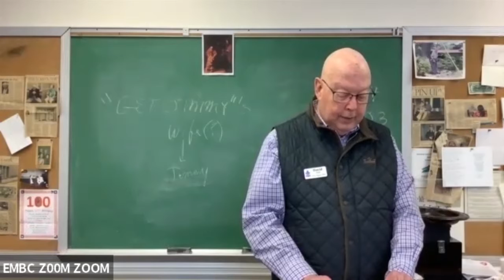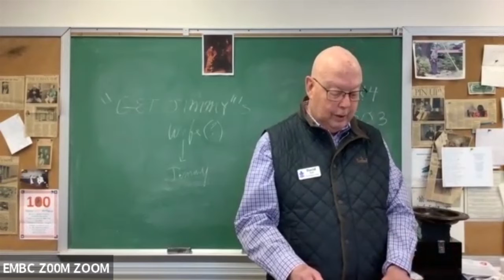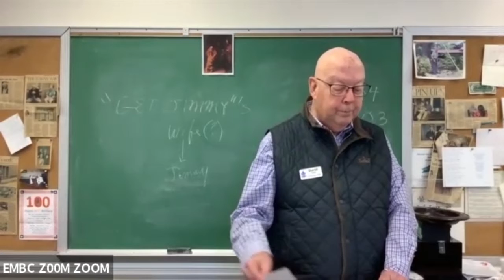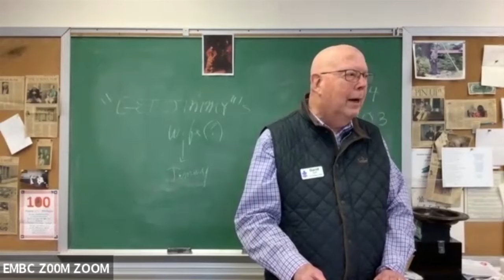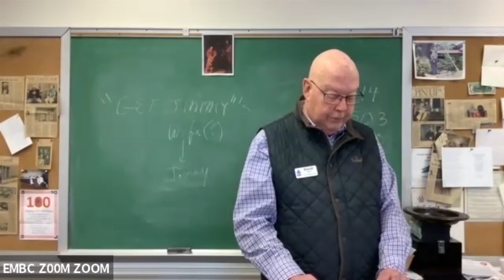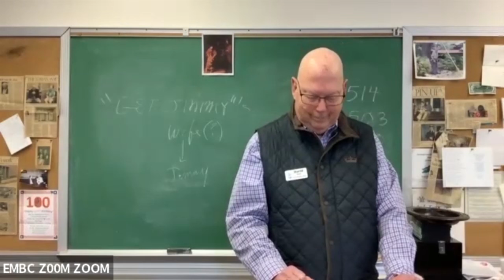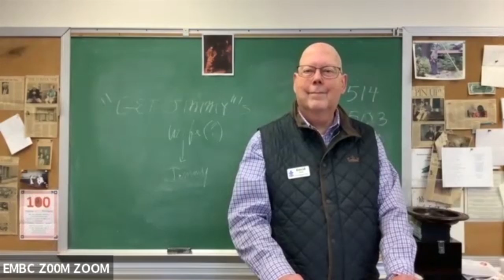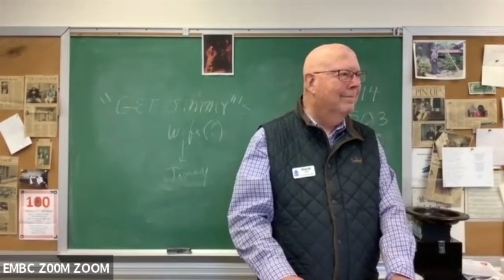Jan 30 with David Hall